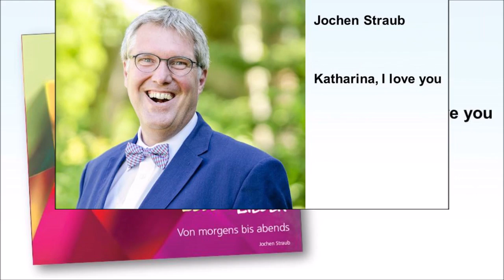Katharina, I love you. Ein Lied uber die Heilige Katharina Kasper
Das Lied ist von der CD:
Lebens-Lieder. Von morgens bis abends.

Jochen Straub hat die CD gemacht.
Er macht Lieder in einfacher Sprache und mit einfacher Melodie-Führung.

 Jochen Straub arbeitet im Bistum Limburg.
Er ist Seelsorger für Menschen mit Behinderung.

Im Bistum Limburg gibt es auch ein besonderes Projekt.
Die KEB bietet Erwachsenen-Bildung in Leichter Sprache an.
KEB heißt: Katholische Erwachsenen-Bildung.